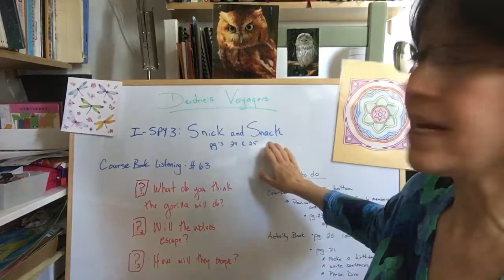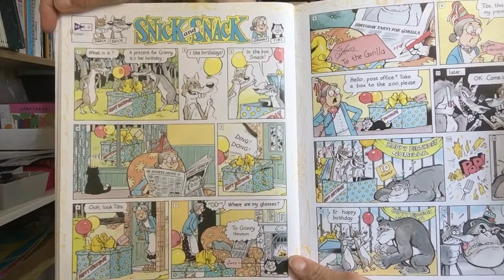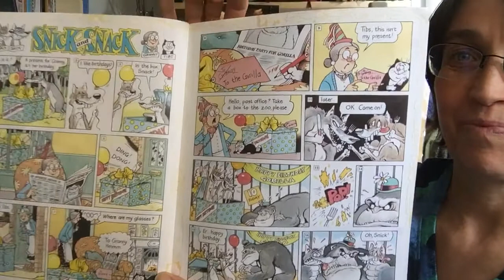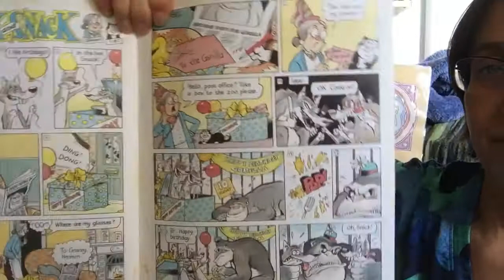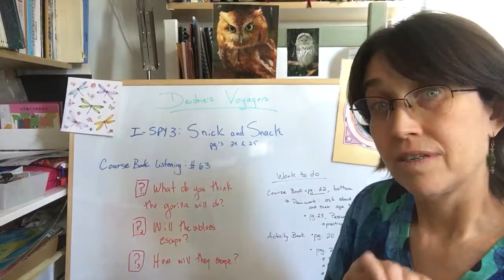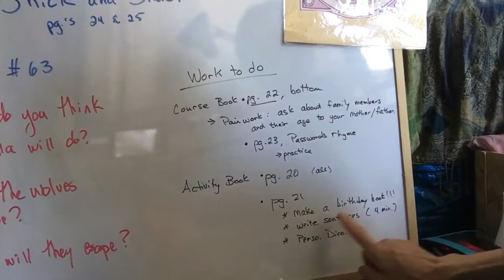Deidrie’s Voyagers I-Spy 3: Snick and Snack 2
In this video we listen to the second story adventure with the silly wolves Snick and Snack.